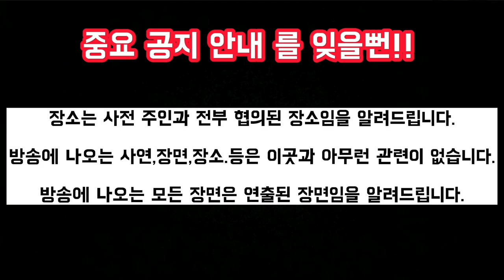[흉가방송]후편/미공개 장면